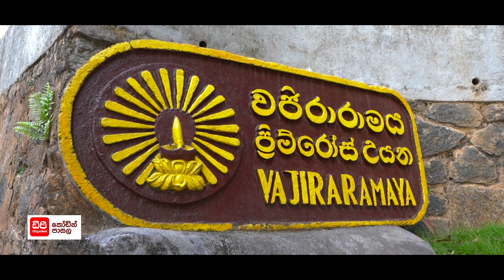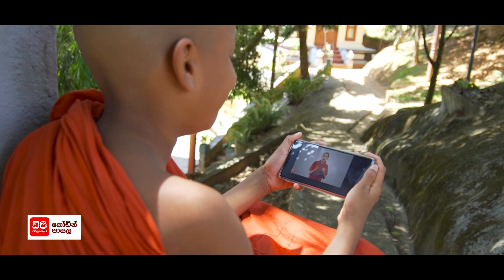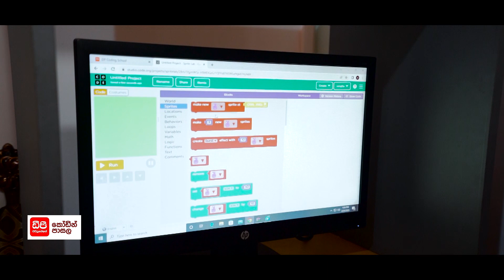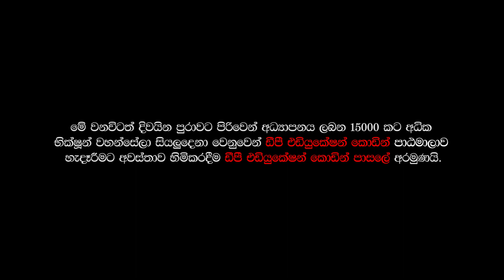කම්පියුටර් භාශාව ඉගෙන ගන්න අපේ පොඩි හාමුදුරුවෝ | DP Education Success Stories